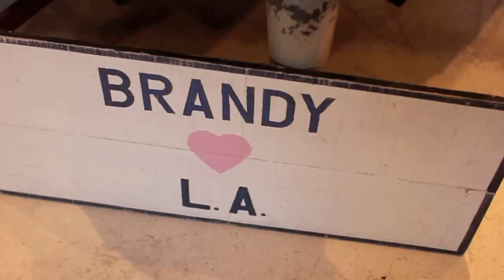Dr. Marten's Lookbook (Sort of) and Third Street.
We meant to film this weekend but things did not really go as planned. so we asked our friend Kyle to throw something together for us.

Kind of funny how we're both wearing the same outfit. on accident...

Gisele:
White Dr. Marten's
Urban Outfitter's Black Cigarette Skinny Jeans
American Apparel Black Denim Jacket
Thrifted blue, red and white button-up

Piper:
Black Dr. Marten's
Urban Outfitter's leopard print hat
Brandy Melville graphic design racer-back tank top